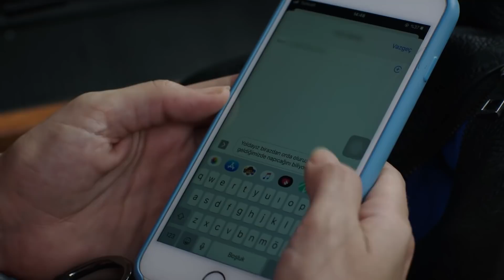Kumru'ya taciz şoku | Yemin 249. Bölüm